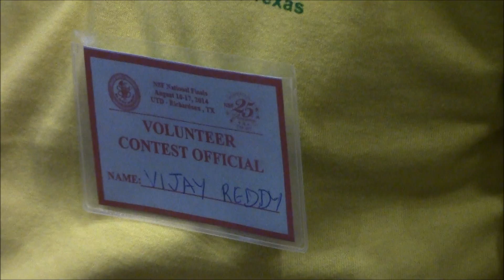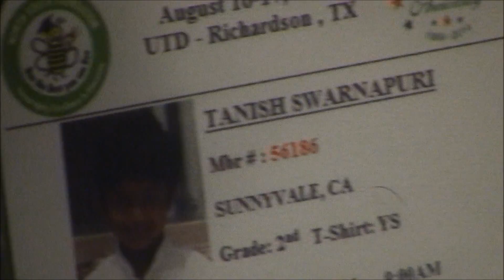North South Foundation 25th Anniversary Spelling Bee Competetion at UTD on Aug 16th 2014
NSF-India is based in Hyderabad which has already served 10000 scholarships for needy children .. and targeting 3000 for the current academic year .. North South Foundation celebrating 25th Anniversary this weekend at University of Texas in Dallas .. with Spelling Bee, Math, Geography and many more .. about 1500 kids and majority of them seem to be of Telugu Origin ..

For the last 13 years all the winners of Spelling Bee went thru NSF .. Parts  of Spelling Bee Competetion at UTD on Aug 16th 2014